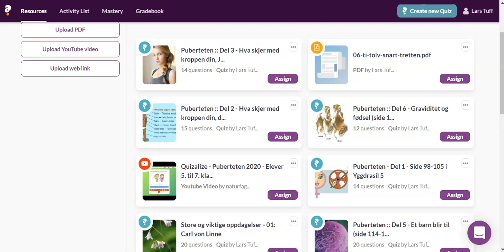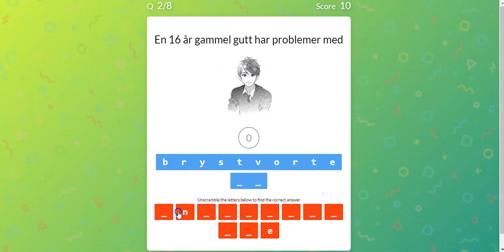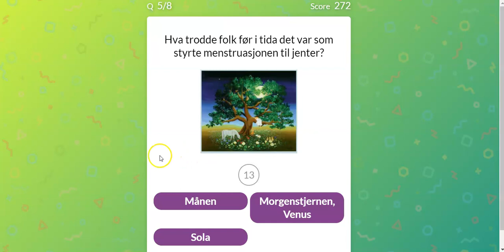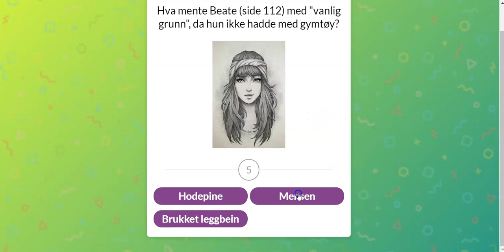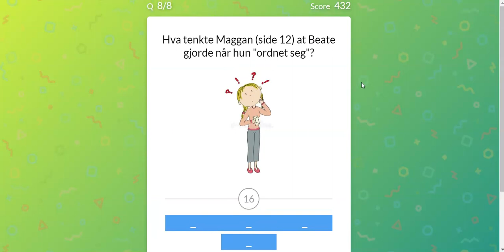04 sporrekroken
Del 4 fra Yggdrasil 5